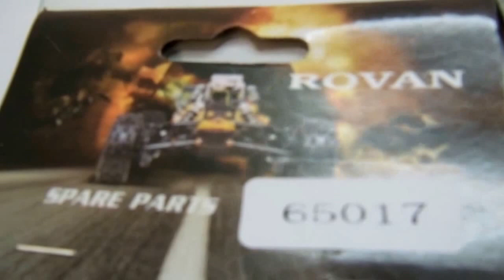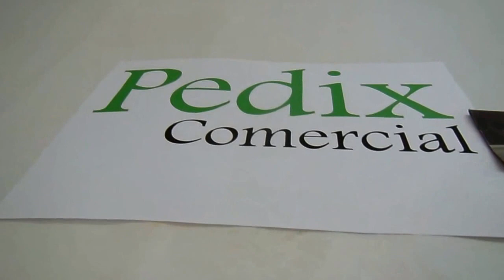65017 Disco de Freio do Automodelo Baja 1:5 (2 pçs) - dest Jandira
Pedido 2196 fechado pelo Luciano, de Jandira-SP, que levou os seguintes produtos: 2x "85001 Kit de Pastilha de Freio do Automodelo Baja 1:5"; 65017 Disco de Freio do Automodelo Baja 1:5 (2 pçs); todas novas, originais, completas, verificadas, prontas para instalação e uso.

Automodelos
Aeromodelos
Drones
Barcos
Lanchas
Helicópteros